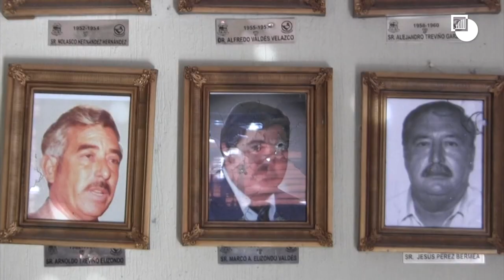México y sus alcaldes olvidados: gobierno local y la lucha contra el crimen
En este video, el experto de Crisis Group Rafael Ch Durán explica por qué es necesario volver a empoderar a los funcionarios municipales para que protejan a la población.

Los alcaldes mexicanos, que son frecuentemente atacados por el crimen organizado, han sido marginados en la lucha por contenerlo. La corrupción local y la magnitud de la violencia llevaron a las autoridades nacionales a minimizar el poder de los gobiernos municipales y recurrir al ejército para supervisar la seguridad pública.

Los grupos criminales mexicanos se han fragmentado, y los mayores riesgos de violencia se concentran ahora en 80 municipios en los que las elecciones pueden desencadenar feroces batallas por el control. La lucha contra este flagelo requiere una estrategia de seguridad que esté en sintonía con la naturaleza específica de las oleadas delictivas locales. La policía militarizada y centralizada no es adecuada para esta tarea.

Las alcaldías deben establecer una nueva generación de acuerdos de cooperación en materia de seguridad con otros niveles del Estado, reforzando las fuerzas policiales locales, garantizando una división del trabajo más eficiente y permitiendo un mejor intercambio de inteligencia. Estos acuerdos deben incluir estrictos controles anticorrupción.